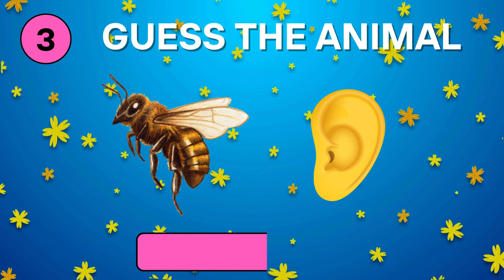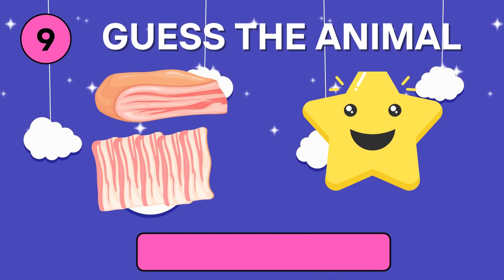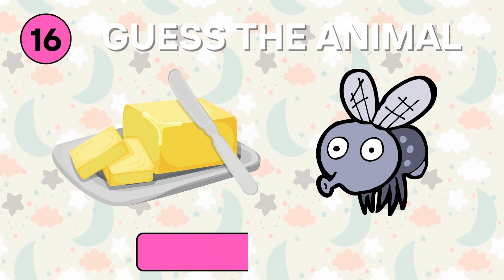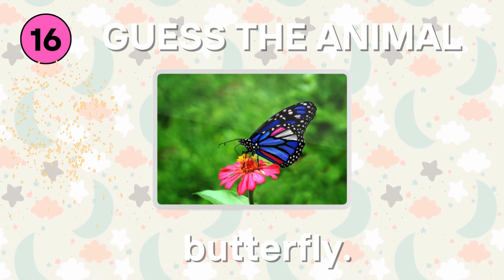Guess the Animal by Emoji || Animal Quiz